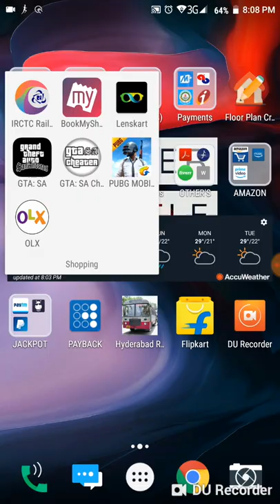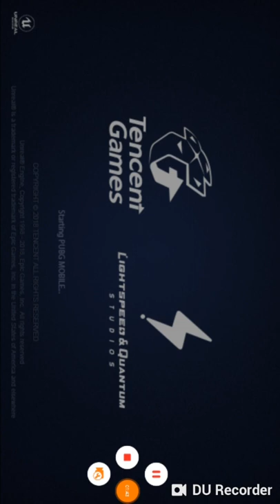Gaming experience in Lenovo Phab 2 plus #7000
This is not strictly recommend by me for heavy gamers.